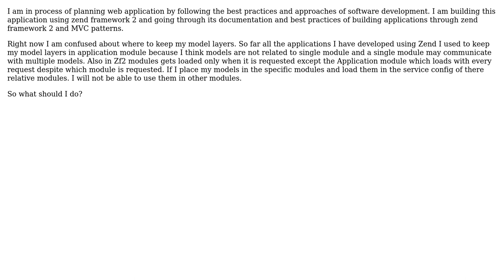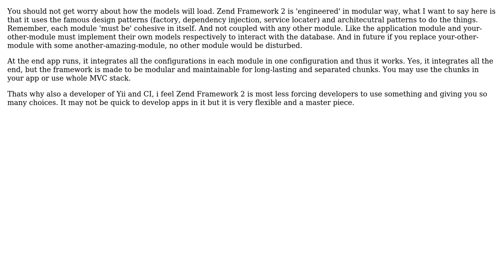Software Engineering: Zend Framework 2 - Keeping all the models and mappers in Application module?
With thanks & praise to God, and with thanks to the many people who have made this project possible! | Content (except music & images) licensed under CC BY-SA | Music | Images & others | With thanks to user Umair Abid user khunshan and the Stack Exchange Network Trademarks are property of their respective owners. You are responsible for your own actions.